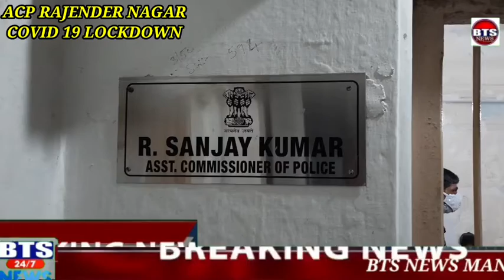BTS NEWS RAJENDRA NAGAR POLICE STATION ASST. COMMISSIONER OF POLICE SRI R . SANJAY KUMAR ADDRESSING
BTS NEWS RAJENDRA NAGAR POLICE STATION ASST. COMMISSIONER OF POLICE SRI R . SANJAY KUMAR ADDRESSING TO MEDIA COVID 19 LOCKDOWN DATE 29 MAY 2021